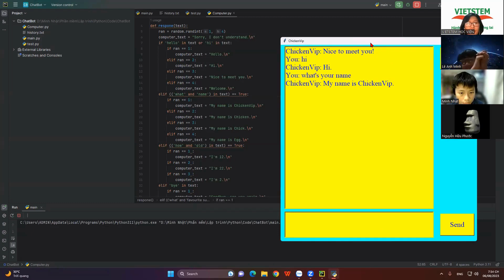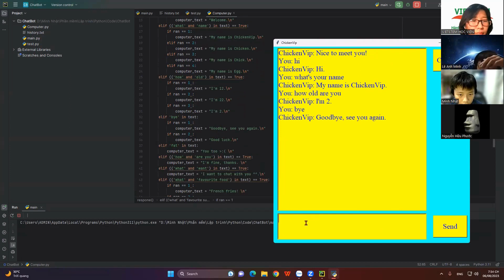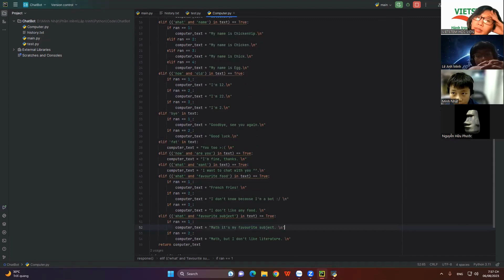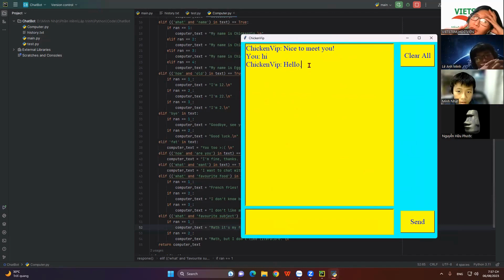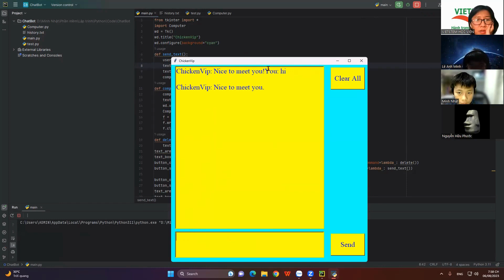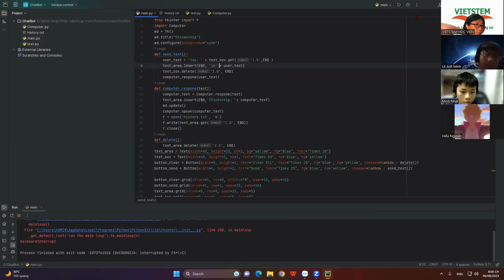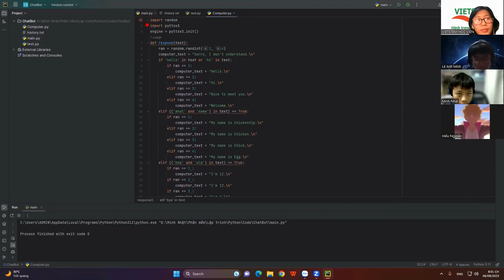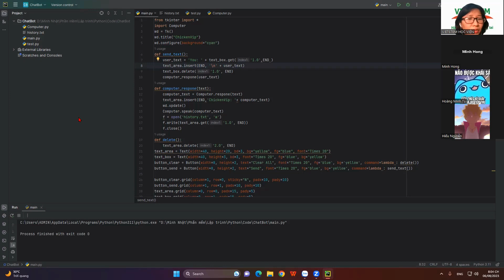CHATBOT - Hoàng Minh Nhật - Lớp Lập trình với Python VS327